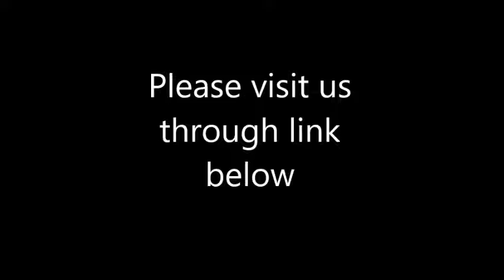Carnation Instant Breakfast vs Shakeology